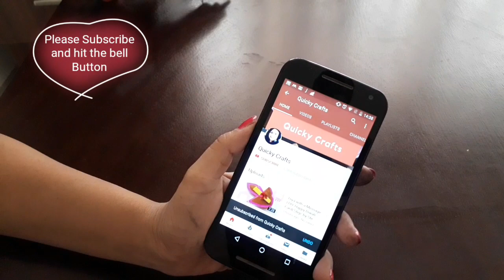Make Unique Designer Dress/Poshak for Laddu Gopal| Bal Gopal| Kanhaji|Step by Step| Quicky Crafts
Holi Special Unique Designer Dress/Poshak for Laddu Gopal| Bal Gopal| Kanhaji| Quicky Crafts

Make Beautiful Satin Ribbon Dress/Poshak for Laddu Gopal|Bal Gopal|Kanhaji|New Design|Quicky Crafts

Watch this easy step by step tutorial here and learn how to make an Easy DIY woollen Cap for Bal gopal in winters season .
It is very unique and different Wool dress which h is very beautiful and is very easy to make.

No Knit no crochet Woollen Winter Dress for Laddu Gopal, Wool Flowers, How yo make Wool Crafts, Woollen Craft Ideas, Easy Woollen dress for Bal Gopal, step by step, Crochet easy dress for Laddu Gopal